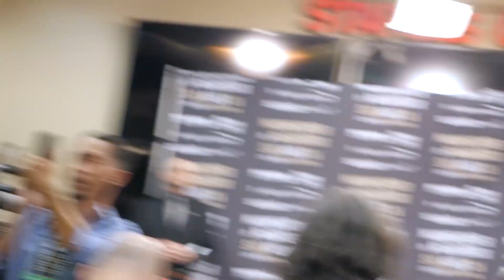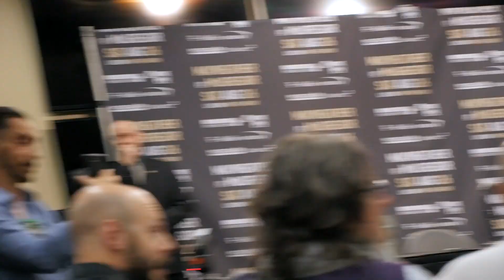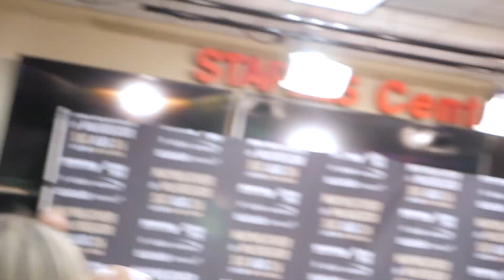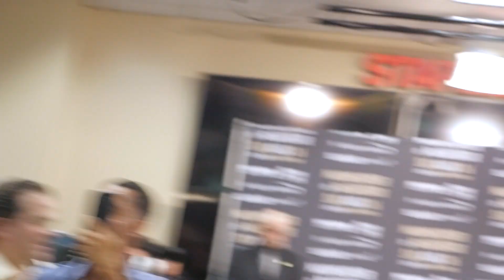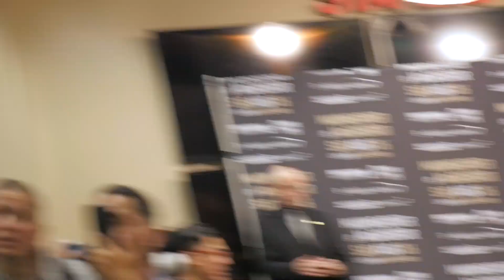Floyd Mayweather Sr. vs Conor McGregor Trash-Talking at Press Conference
At the Conor McGregor vs Floyd Mayweather press conference, Floyd's father challenges McGregor to a fight, and shows off his speed with a few jabs. The trash talking continued between the two for quite a while! It was a great time capturing this footage today -- hope you all enjoy!